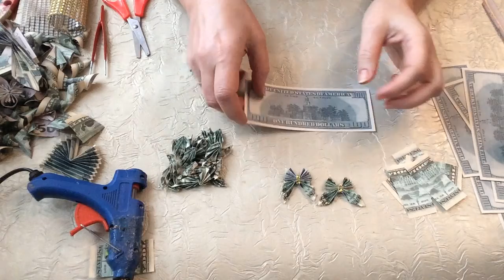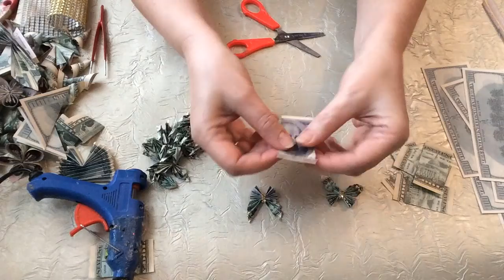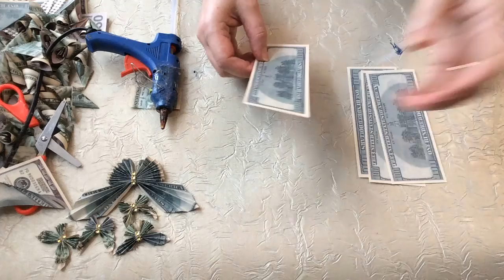Цветы и бабочки из денег своими руками. Денежный магнит.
ВСЕ ДЕНЕЖНЫЕ МАГНИТЫ НА ПРИВЛЕЧЕНИЕ ДЕНЕГ ДЕЛАЮТСЯ НА РАСТУЩУЮ ЛУНУ! Цветы и бабочки из шуточных купюр смотрятся отлично, Можно делать букеты, оформлять топиарии, очень красиво.
Нам понадобится
Шуточные деньги
Клеевой пистолет
Паетки ленточные

Это эксперимент на канале DIY/рукоделие